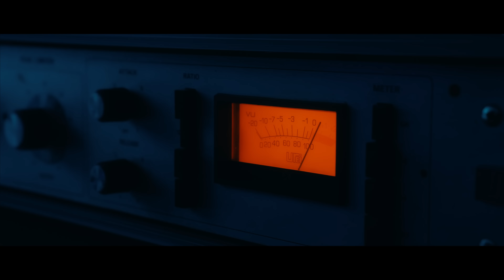BURNOUT SYNDROMES × ASCA 『KUNOICHI』 Music Video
Director : Takuya Oyama
Cinematographer : Shun Murakami (vil tokyo)
1st AC : Rio Inoue (vil tokyo)
2nd AC : Patryckyuto Satohshimizu
Lighting Director : Yamato Watanabe
Lighting Assistant : Hirari Okuyama, Ginji Ono
VFX: Jumpei Inomata( VANLI )
Production Manager : Yusuke Sato
Production Assistant : Yuma Sano, Tomo Sakamoto, Eriko Kato
Assistant Producer : Rikuto Yoshikawa (Cyran)

Stylist : 九 (Yolken)
Hair & Makeup : Keisuke Koyama (.Hallis)

Producer : Keita Sugai (Cyran)
Production : Cyran

BURNOUT SYNDROMES × ASCA
「KUNOICHI」
🥷OUT NOW🥷